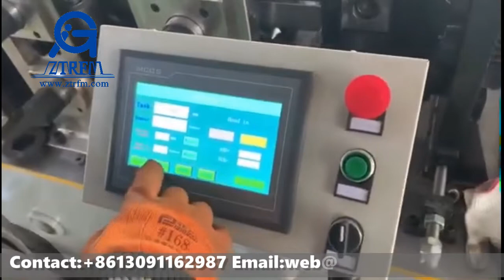Door Frame Roll Forming Machine